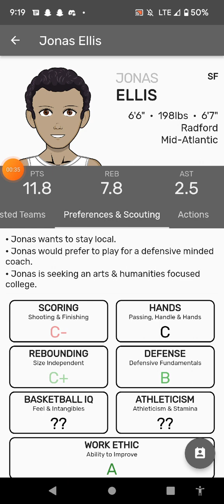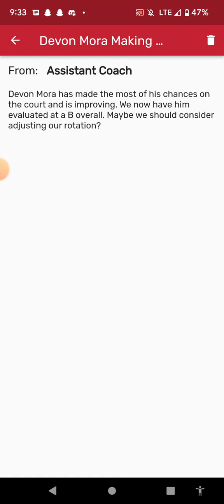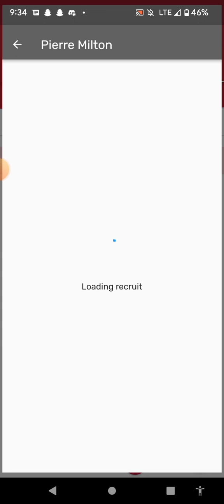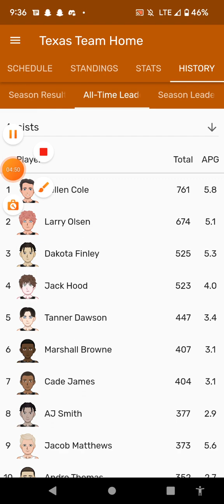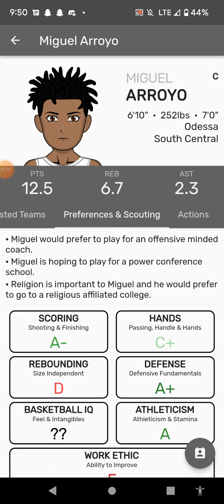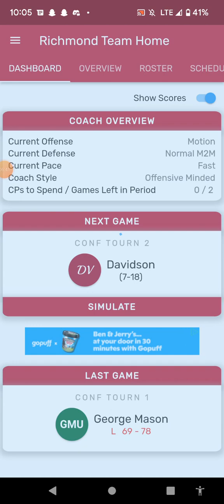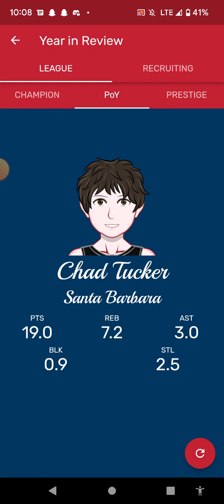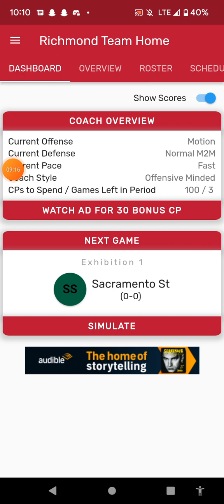Can We Win The Richmond Spiders A College Basketball National Championship? Jalen McFadden Is A Goat